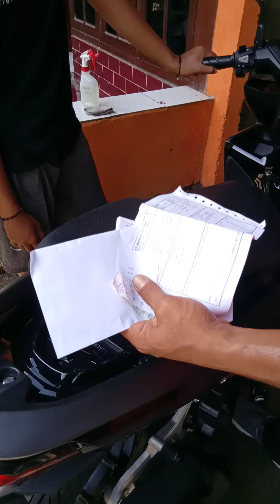D0141,DM,DWI NURCAHYONO,17424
Video Self Recording Bulan Februari 2021